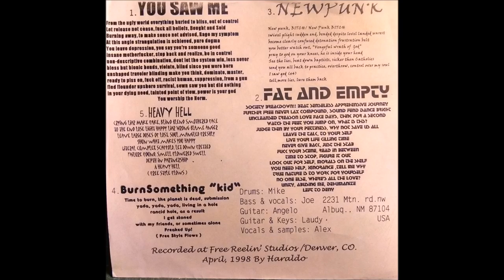LAUGHING DOG - TRAX FROM THE NO LESS SPLIT 7"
LEGENDARY ALBUQUERQUE NM GRINDCORE BAND THAT HAVE BEEN A CULT FAVORITE AMONGST MUSICIANS OF THE GENRE AS WELL AS DEVOTED FANATICS OF GRINDCORE. VERY UNIQUE IN THEIR STYLE LIKE NOTHING TRADITIONAL IN A BASIC GRINDCORE STYLE. LOTS OF CHARACTER IN THEIR MUSIC. BLAZING SPEED AND GROOVES THAT DON'T STOP!!!

THIS IS A VINYL RIP BTW

RELEASED 1998
TRAX:

1. You Saw Me
2. Fat And Empty
3. Newpunk
4. Burn Something "Kid"
5. Heavy Hell